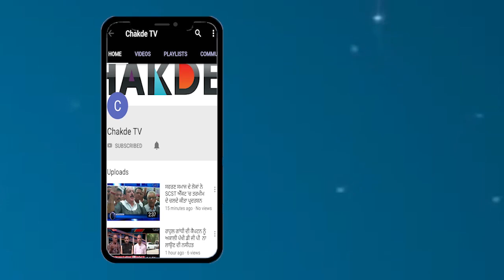Malerkotla ਦੇ ਇੱਕ ਪਿੰਡ 'ਚ ਲੋਕਾਂ ਨੇ Bhgwant Maan ਨੂੰ ਮਾਰੇ ਧੱਕੇ,video ਬਣਾ ਕੀਤੀ Viral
ਜਿਵੇਂ ਹੀ ਦੇਸ਼ 'ਚ ਚੋਣਾਂ ਦਾ ਐਲਾਨ ਹੋਇਆ ਤਾਂ ਪਾਰਟੀ ਦੇ ਉਮੀਧਵਾਰ ਆਪਣੇ ਪ੍ਰਚਾਰ ਲਈ ਪਿੰਡ - ਪਿੰਡ ਜਾਣ ਲੱਗੇ ਪਰ ਹੁਣ ਪਿੰਡਾਂ 'ਚ ਉਨ੍ਹਾਂਨੂੰ ਵਿਰੋਧ ਦਾ ਸਾਮਣਾ ਵੀ ਕਰਣਾ ਪੈ ਰਿਹਾ ਹੈ ਅਜਿਹਾ ਹੀ ਹੋਇਆ ਆਮ ਆਦਮੀ ਪਾਰਟੀ ਦੇ ਸੰਗਰੂਰ ਤੋਂ ਸੰਸਦ ਰਹੇ ਅਤੇ ਇਸ ਵਾਰ ਦੁਬਾਰਾ ਤੋਂ ਲੋਕ ਸਭਾ ਦੇ ਉਮੀਦਵਾਰ ਭਗਵੰਤ ਮਾਨ ਦੇ ਨਾਲ ਪਹਿਲਥ ਦੇਖੋ ਵੀਡੀਓ
ਇਹ ਉਦੋ ਹੋਇਆ ਜਦੋਂ ਮਾਨ ਸੰਗਰੂਰ ਦੇ ਮਲੇਰਕੋਟਲੇ ਦੇ ਪਿੰਡ ਫਰਵਾਲੀ ਵਿੱਚ ਚੋਣ ਪ੍ਰਚਾਰ  ਦੇ ਦੌਰਾਨ ਗਏ ਤਾਂ ਪਿੰਡ ਦੇ ਸਰਪੰਚ ਨੇ ਭਗਵੰਤ ਮਾਨ ਤੋਂ ਪਿੰਡ 'ਚ ਸਰਵਸੰਮਤੀ ਨਾਲ ਪੰਚਾਇਤ ਬਨਣ 'ਤੇ ਜੋ ਪੰਜ ਲੱਖ ਦੀ ਗਰਾਂਟ ਦਾ ਐਲਾਨ ਕੀਤਾ ਸੀ ਉਸਦੇ ਬਾਰੇ ਵਿੱਚ ਕਿਹਾ ਤਾਂ ਭਗਵੰਤ ਮਾਨ  ਨੇ ਪੈਸੇ ਨਾ ਹੋਣ ਦੀ ਗੱਲ ਕਹੀ ਤਾਂ ਇਨ੍ਹੇ ਵਿੱਚ ਪਿੰਡ ਦਾ ਸਰਪੰਚ ਨੇ ਭਗਵੰਤ ਮਾਨ ਦੇ ਖਿਲਾਫ ਨਾਰੇਬਾਜੀ ਸ਼ੁਰੂ ਕਰ ਦਿੱਤੀ  ਜਿਸਦਾ ਵੀਡੀਓ ਵਾਇਰਲ ਹੋ ਰਿਹਾ ਹੈ
ਦੂਜੇ ਪਾਸੇ ਪਿੰਡ ਦੇ ਸਾਬਕਾ ਸਰਪੰਚ ਧਰਮ ਸਿੰਘ ਨੇ ਦੱਸਿਆ ਪਿਛਲੀ ਚੋਣਾਂ ਦੇ ਸਮੇਂ ਭਗਵੰਤ ਮਾਨ  ਸਾਡੇ ਪਿੰਡ 'ਚ ਆਇਆ ਸੀ ਜਿੱਤਕੇ ਉਹ ਕਿਸੇ ਦਾ ਧੰਨਵਾਦ ਕਰਣ ਤੱਕ ਨਹੀਂ ਆਇਆ ਪਰ ਅੱਜ ਜਦੋਂ ਚੋਣ ਦੁਬਾਰਾ ਫਿਰ ਆ ਗਏ ਤਾਂ ਇਹ ਸਾਡੇ ਪਿੰਡ ਵਿੱਚ ਆ ਗਿਆ ਜੋ ਸਾਡੇ ਨਾਲ ਵਾਅਦਾ ਕੀਤਾ ਸੀ ਉਸਨੂੰ ਪੂਰਾ ਨਹੀਂ ਕੀ
ਵਾਇਸ ,  , ਸੰਗਰੂਰ  ਦੇ ਪਿੰਡ ਫ਼ਰਵਾਲੀ ਵਿੱਚ ਕੱਲ ਹੋਏ ਭਗਵੰਤ ਮਾਨ  ਦੇ ਵਿਰੋਧ ਦੇ ਬਾਅਦ ਸਫਾਈ ਦਿੰਦੇ ਹੋਏ ਭਗਵੰਤ ਮਾਨ ਨੇ ਕਿਹਾ ਕਿ ਹੁਣ ਚੋਣ ਆ ਗਏ ਹਨ ਸਾਡੇ ਵਿਰੋਧੀ ਅਜਿਹੇ ਆਂਸਰਾਂ ਨੂੰ ਅੱਗੇ ਲਿਆਉਣਗੇ ਜੋ ਸਾਡੀ ਰੈਲੀਆਂ ਵਿੱਚ ਵਿਰੋਧ ਕਰਣਗੇ ਅਜਿਹਾ ਹੀ ਕੱਲ ਹੋਇਆ ਸੀ ਮੈਂ ਉਸ ਪਿੰਡ ਨੂੰ ਸਾਢੇ ਤਿੰਨ ਲੱਖ ਦੀ ਗਰਾਂਟ ਦਿੱਤੀ ਹੋਈ ਹੈ ਮਾਨ ਨੇ ਪਿੰਡ ਦੇ ਸਰਪੰਚ ਤੇ ਇਲਜਾਮ ਲਗਾਉਂਦੇ ਹੋਏ ਕਿਹਾ ਕਿ ਉਹ ਸਰਪੰਚ ਚਾਹੁੰਦਾ ਸੀ ਕਿ ਉਹ ਪੈਸਾ ਉਸਨੂੰ ਮਿਲੇ ਅਤੇ ਉਹ ਕਿਸੇ ਦੂਜੀ ਪਾਰਟੀ ਤੋਂ ਸੰਬੰਧ ਰੱਖਦਾ ਹੈ ਇਸ ਲਈ ਅਜਿਹਾ ਕੀਤਾ ਗਿਆ ਮੈਂ ਉਸ ਪਿੰਡ ਲਈ ਪਹਿਲਾਂ ਹੀ ਗਰਾਂਟ ਦੇ ਦਿੱਤੀ ਪਰ ਸਰਪੰਚ ਦਾ ਕਹਿਣਾ ਹੈ ਕਿ ਉਹ ਗਰਾਂਟ ਪਿੰਡ ਨੂੰ ਨਹੀਂ ਮੈਨੂੰ ਦੇਣੀ ਚਾਹੀਦੀ ਸੀ…..ਇਸ ਲਈ ਇਹ ਵੀਡੀਓ ਬਣਾਈ ਗਈ